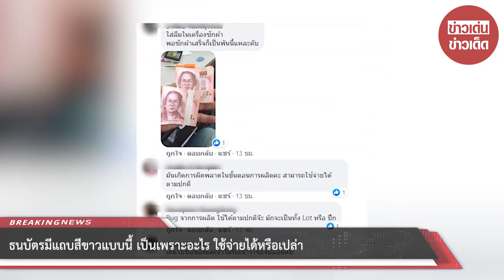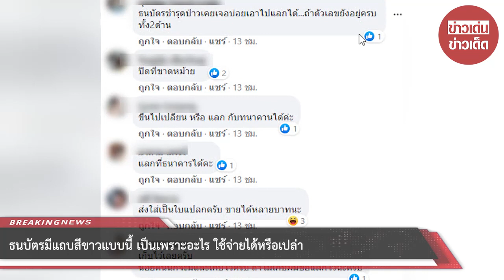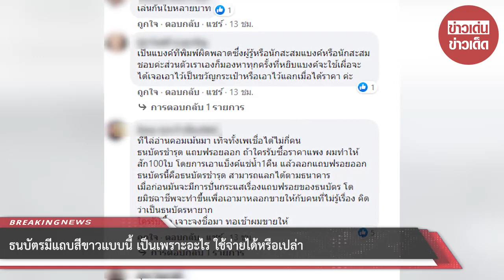ธนบัตรมีแถบสีขาวแบบนี้ เป็นเพราะอะไร ใช้จ่ายได้หรือเปล่า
ขอขอบคุณที่มาจาก: สุภาวดี หนูแก้ว